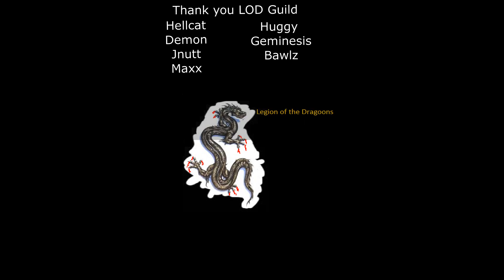Talking Episodes 96 -Arrow Season 5 ep8-LODWise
Talking Show list
Fear the Waking Dead
Walking Dead
Big Bang Theory
Family Guy
American Dad
Rick and Morty
The Simpsons
Gundam Iron Blooded Orphans
Arrow
Flash
Legends of Tomorrow
Super girl
Gotham
Jessica Jones
Luke Cage
Daredevil
Agents of SHIELD
Izombie
Stranger things

go take a look